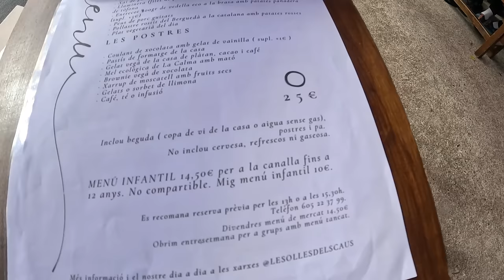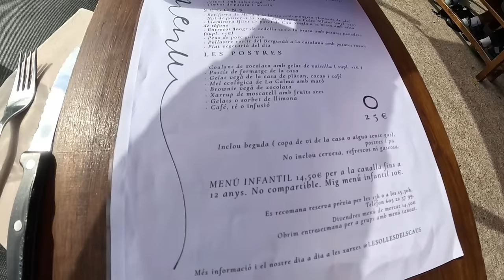PASÉ 24 horas en UN PUEBLO que es UNA RELIQUIA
Visitando un fascinante pueblo muy antiguo